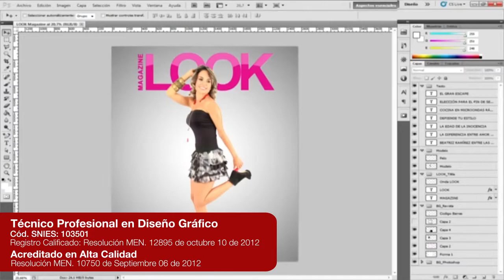Técnico Profesional en Diseño Gráfico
Si tu mundo es la comunicación visual y conceptualizar marcas, piensa diferente y diseña tu futuro con nosotros ¡Matricúlate ya! Programa con ‪#‎AcreditaciónEnAltaCalidad‬ por el Ministerio de Educación Nacional. Para mayor información comunícate al PBX: 6874100 ext. 119, 113 y 110 ó
‪#‎DiseñoGráfico‬ ‪#‎MatrículasAbiertas‬